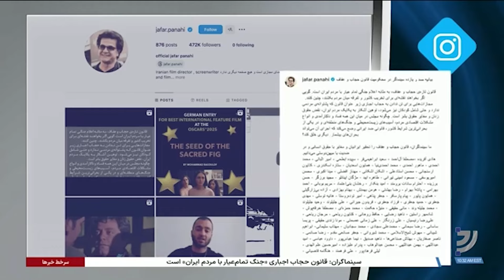سینماگران: مصوبه حجاب اجباری «جنگ تمام‌عیار با مردم ایران» است